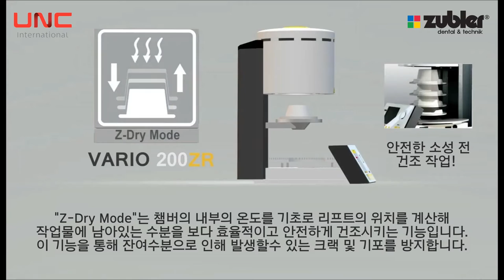독일 오리지널 명품 퍼네스 Zubler "VARIO 200ZR"만의 특별함!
독일산 오리지널 명품 퍼네스
Zubler "VARIO 200ZR"을 ㈜유앤씨인터내셔널에서 만나보세요!

TTC기능을 통해 에어컨을 시원하게 틀어놓은 기공소에서도
열 충격 없이 안정적인 보철 제작이 가능합니다.

Z-120 Technology로 더 안정적인 머플과 넓은 작업공간을 확인해 보세요!
- 기존 퍼니스의 트레이 직경 : 70mm
- *Zubler VARIO 200ZR의 트레이 직경 : 80mm

오직 유앤씨인터내셔널에서만!

㈜유앤씨인터내셔널
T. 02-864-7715